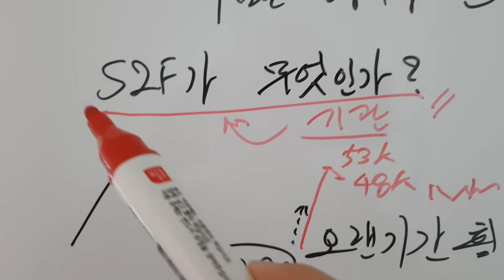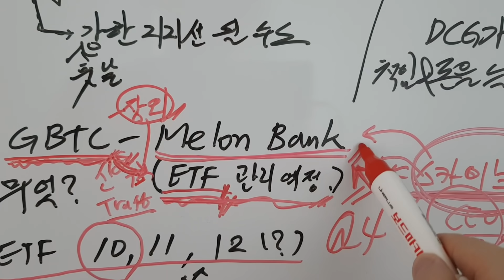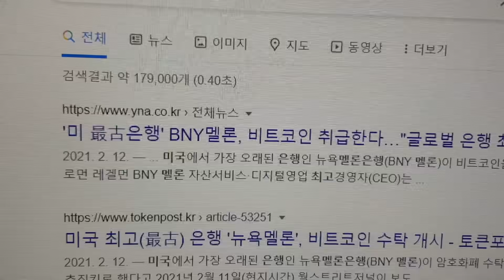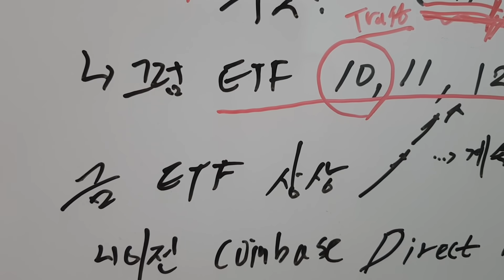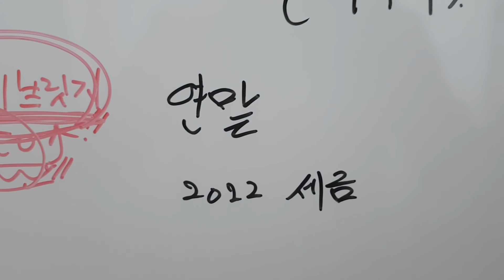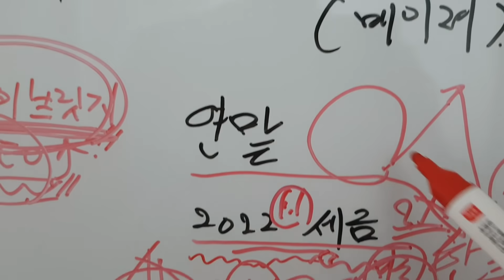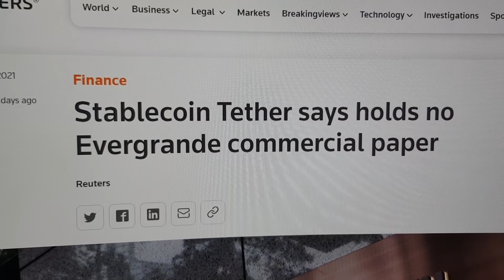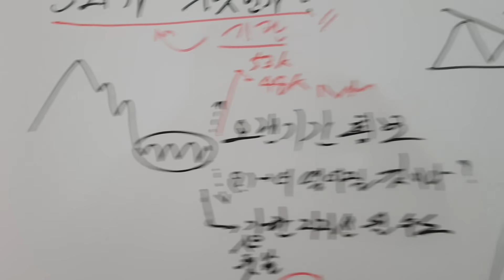비트코인 암호화폐 - 연말 상승 호재 vs. 하락 악재 예상. (2022년 코인 세금이 하락 시그널?)